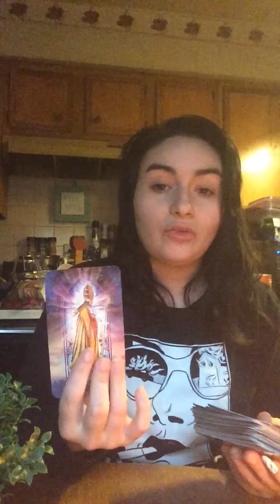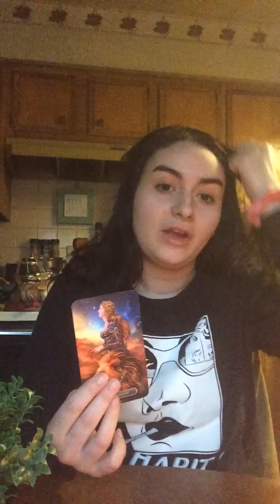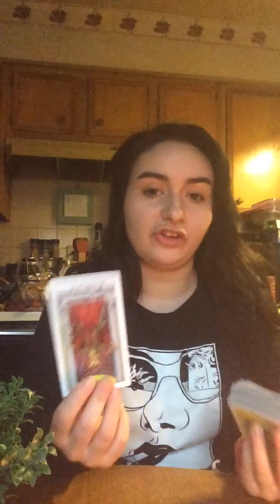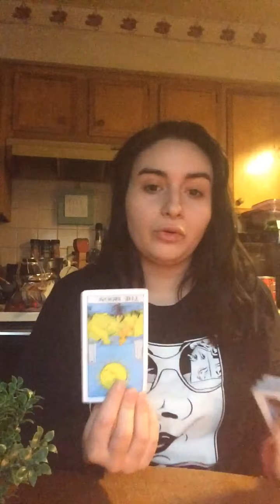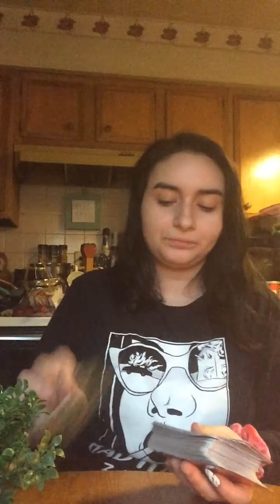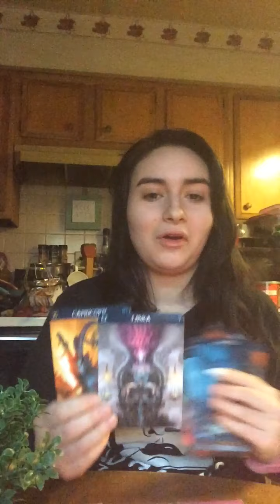Daily love energy for all signs 💕 Aries to Pisces January 20th, 2021